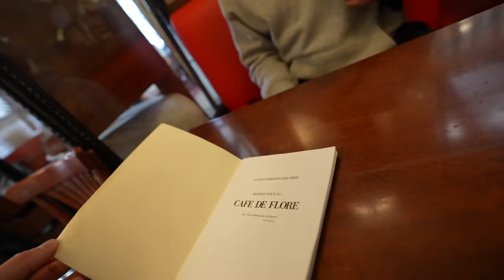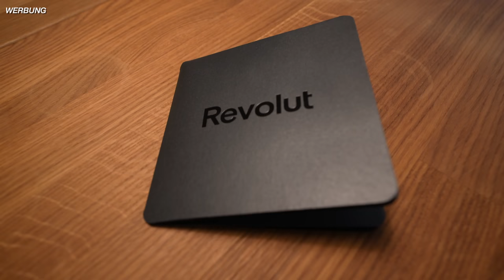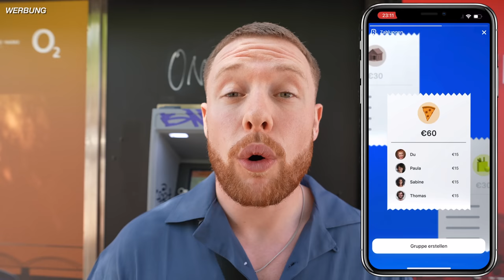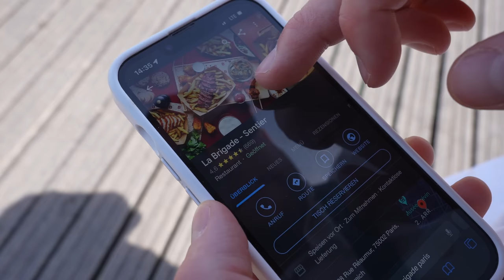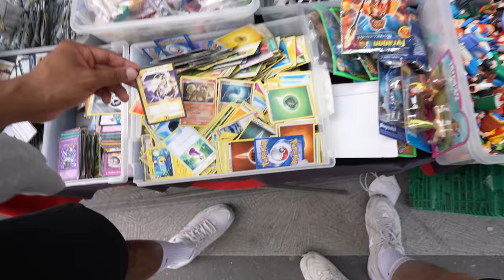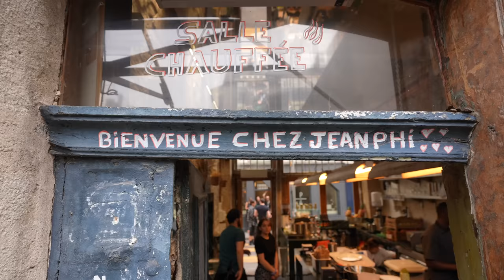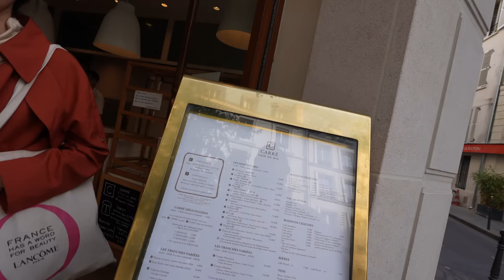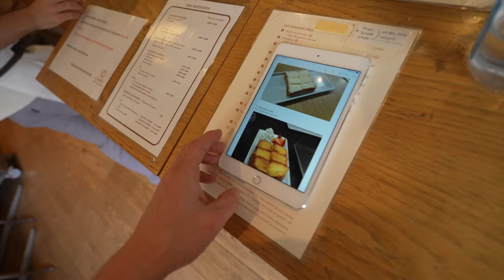Paris Food Tour - wir testen eure Hotspots 🇫🇷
📍Scrambled Egg und Buttertoast bei Café de Flore
📍Steak Frites bei La Brigade
📍Meatball Pita bei Chez Jeanphi
📍French Toast bei Carre Pain de Mie